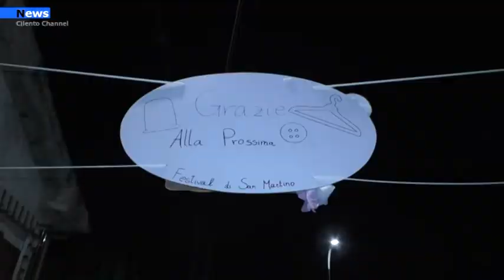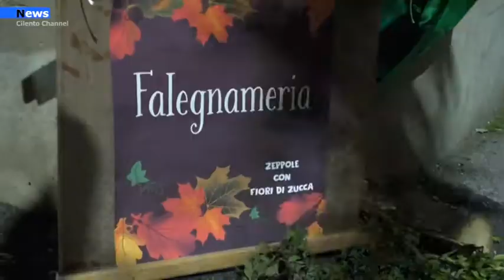Castellabate, Il 13 e 14 novembre la II edizione del Festival di San Martino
Sabato 13 e Domenica 14 Novembre 2021 dalle ore 18:00 a San Marco di Castellabate, ritorna il Festival di San Martino “Musica, Zeppole e Vino.”
L’evento, giunto alla sua 2a edizione, si svolgerà come la precedente edizione nel “Rione Rocchetta”, da Via C. Cuono a Via Vicenza e tutti i vicoli connessi.